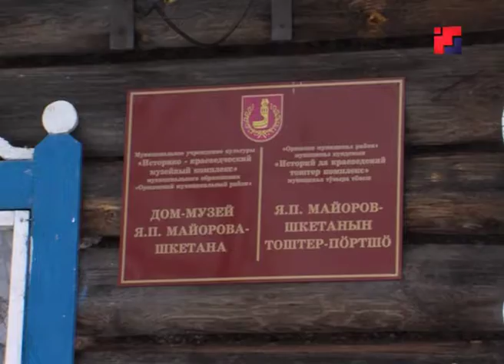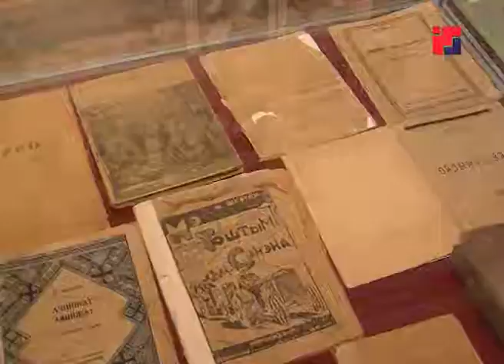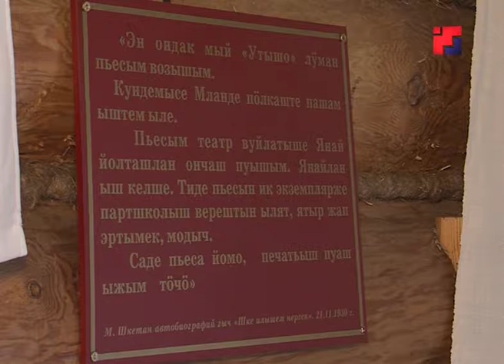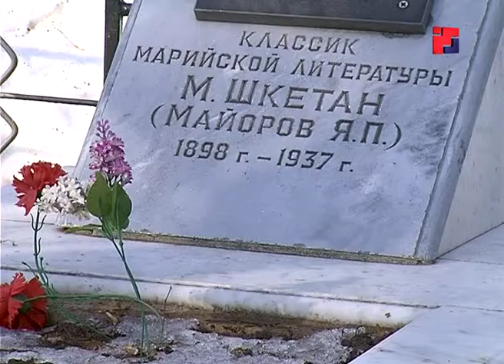«Марий Эл Телерадио»: Дом-музей Шкетана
Дом-музей Шкетана.
Сюжет Натальи Ямаевой